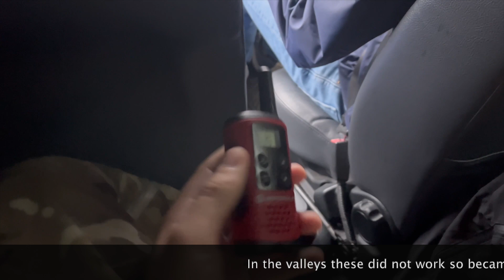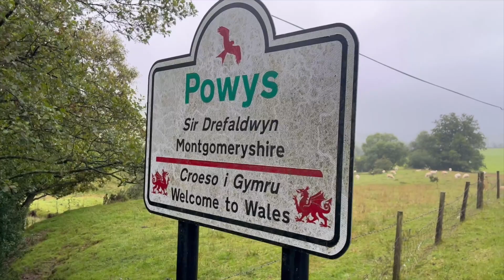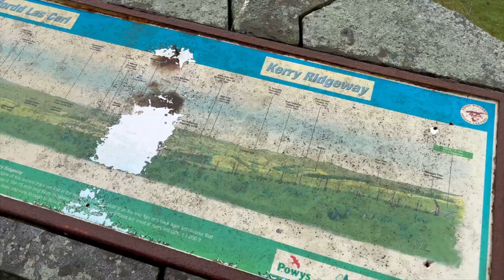Running 35miles across Wales in 24hours!!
In this video me and Jimmy run/hike 35 miles across Wales in under 24hours during a named storm. We discuss what we could've done better, how we found it and so much more.

The music I used is listed below …